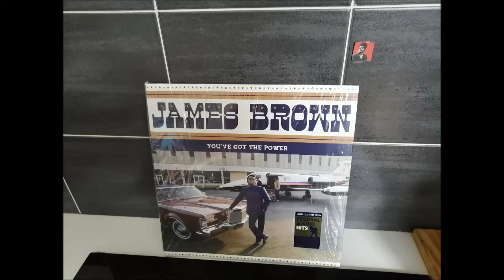JAMES BROWN MASHED POTATOES USA